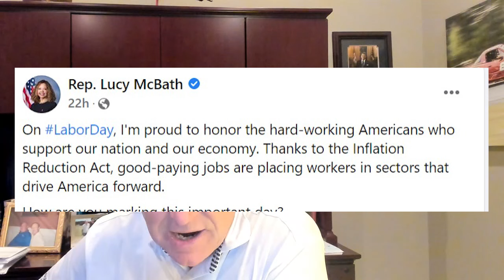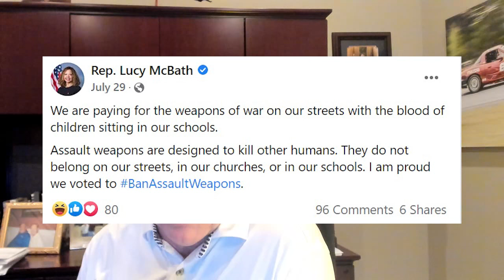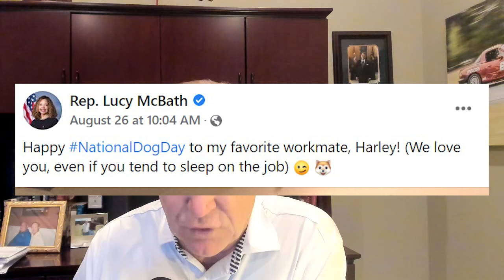Episode 93: Mark Gonsalves versus Lucy McBath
Bill compares Mark Gonsalves (R) and Lucy McBath (D) candidates for the 7th district of Georgia for US Congress. These candidates have very different views and one is more inclined to speak on issues while Lucy hides.